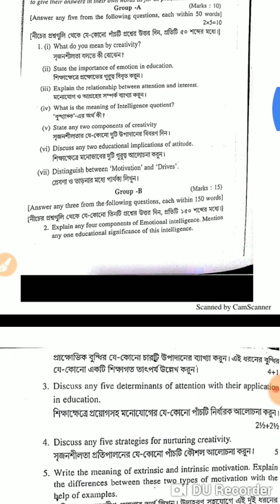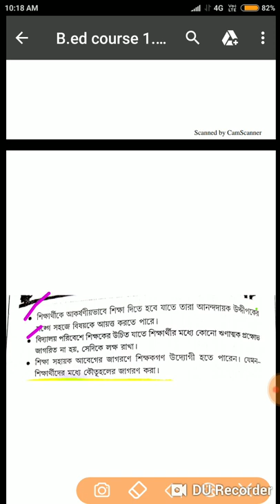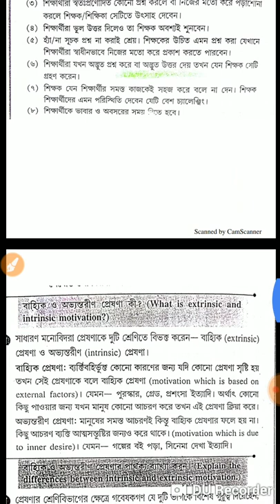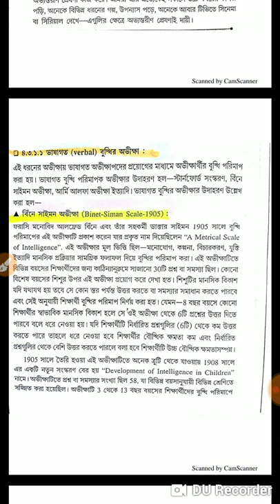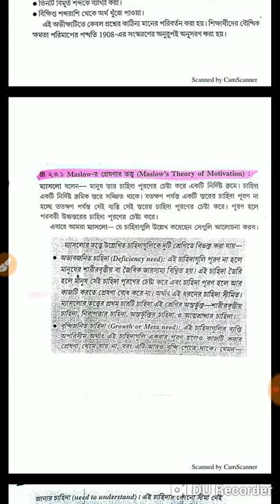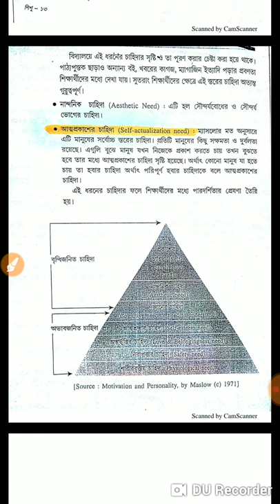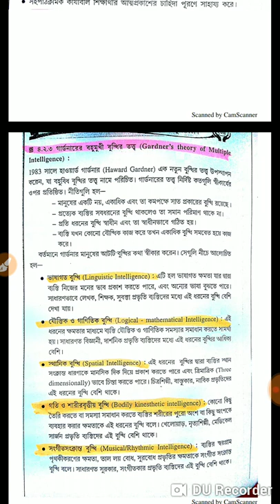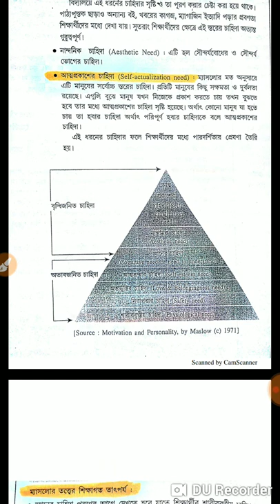B.ed course-1.1.1(2nd half) discuss about previous year question & answer part -2